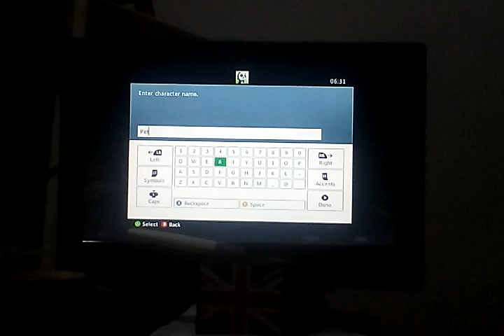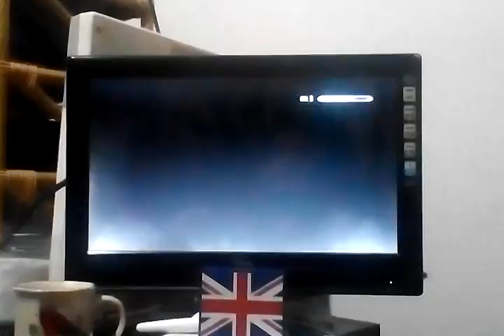Skyrim ep 1